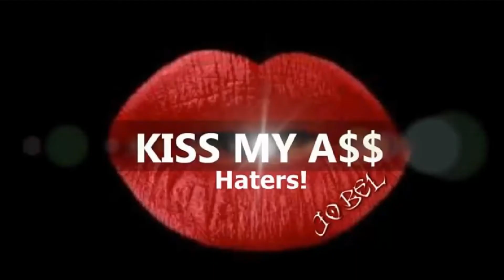Drift Rally Racing Simulator // update